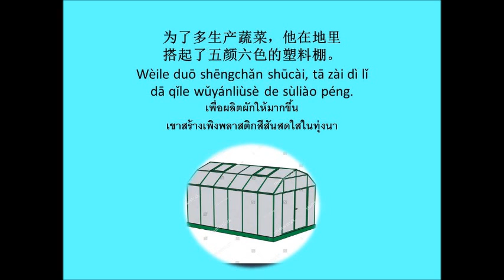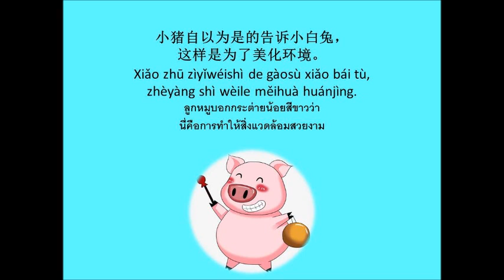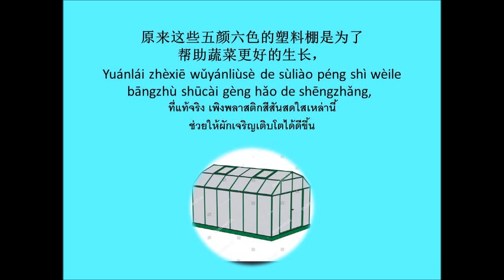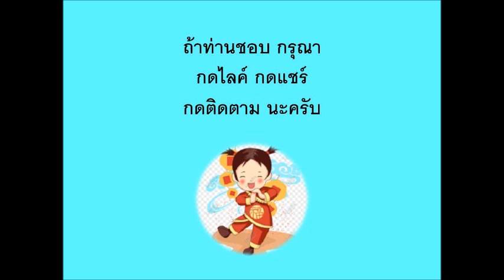牛伯伯种菜 นิทานเรื่อง คุณลุงวัวปลูกผัก